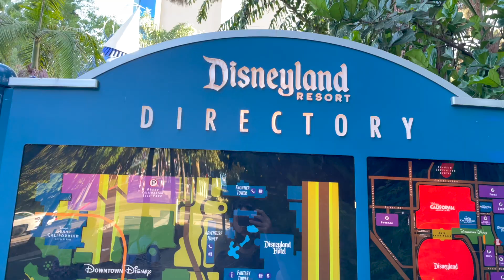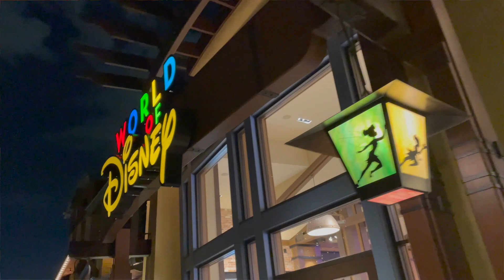We met DJ LLAMA! LEGOLAND & Disneyland Trip w/ LEGO Community Friends! VLOG?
We went to LEGOLAND! And we went to Disneyland! And we met DJ L.L.A.M.A! You know, that life-sized representation of a minifigure from the beloved LEGO VIDIYO theme. That LLAMA. Today's story involves a bit of LLAMA Drama because we were expecting a smooth, simple experience when trying to get this LLAMA's autograph, but our experience was anything but. You could really tell that the LEGO corporation put their best creative minds and biggest budget behind this DJ LLAMA "world tour." Either that or they bought some lights from Party City and paid a dude $12 an hour to dance around behind a DJ Table. My prediction is the latter.

Today I want to share with you my story of a wonderful weekend with some awesome friends as we shared some LEGO and Disney adventures!

CHAPTERS:
0:00 You're all invited
0:15 Backstory
2:28 Friday - Downtown Disney
3:24 Saturday - LEGOLAND
5:14 Sunday - Disneyland
9:51 Friends!
10:40 Summary